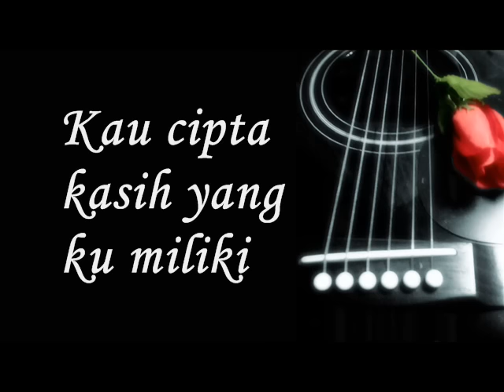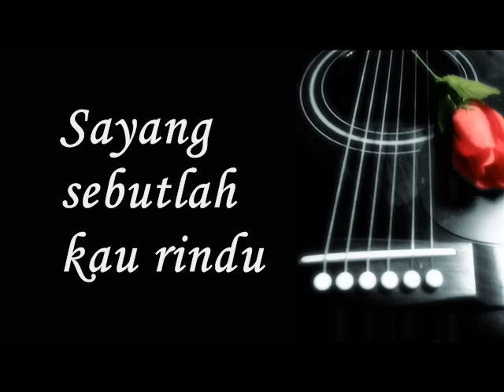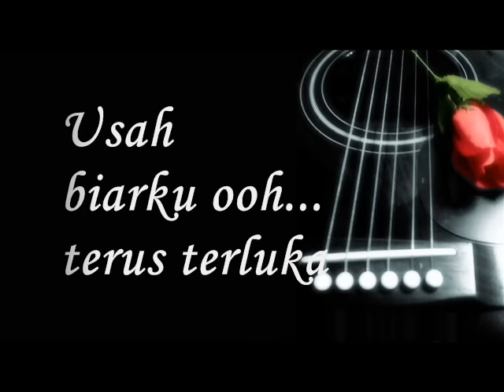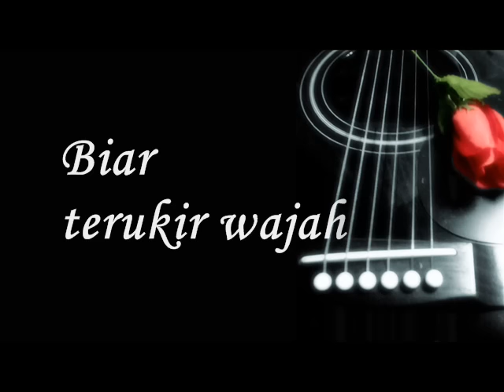Kasih Tercipta - Faizal Tahir (Lirik)